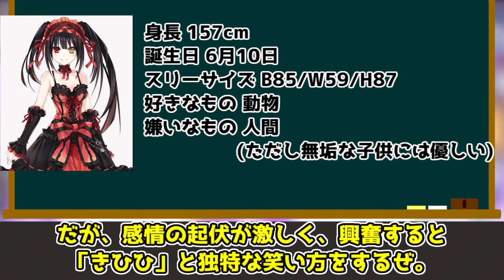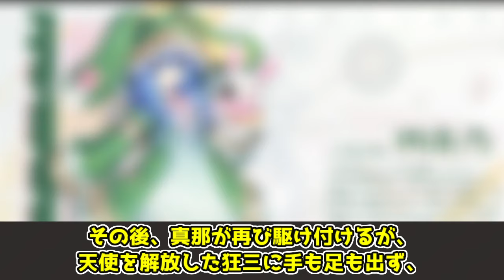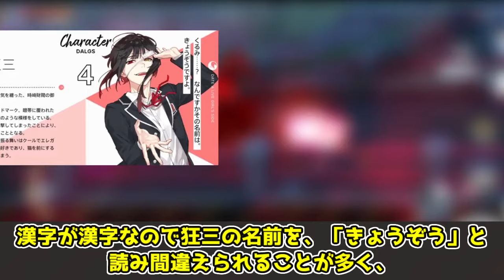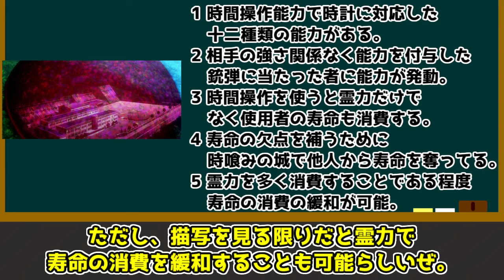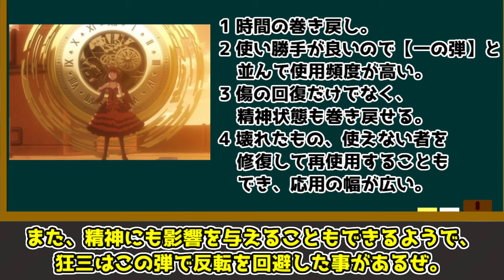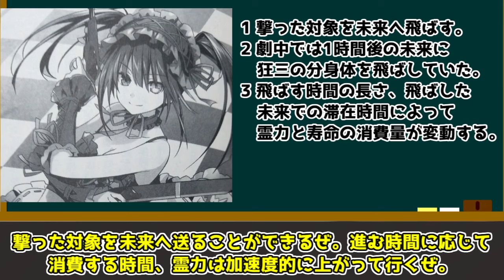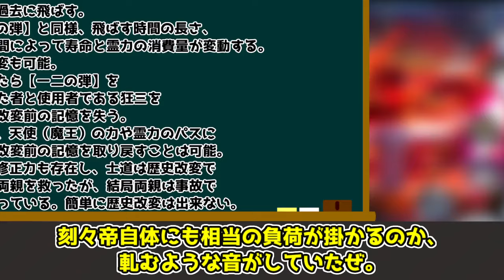【ゆっくり解説】時を操る慈悲深きナイトメア 時崎狂三を完全解説【デート・ア・ライブ】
時崎狂三の解説動画です。デアラのキャラだと狂三が一番好きですね。

00:00 冒頭
00:04 CV
00:25 概要
07:56 対人関係
10:30 能力
21:43 活躍

デート・ア・ライブ1巻～22巻デート・ア・バレット1巻～8巻、時崎狂三の事件簿、デート・ア・ライブアンコール1巻～11巻デートアライブ1話～12話、デート・ア・ライブⅡ1話～10話、デート・ア・ライブⅢ1話～12話、劇場版デート・ア・ライブ万由里ジャッジメント、デート・ア・ライブⅣ1話～12話、デート・ア・ライブⅤ1話～12話、デート・ア・ライブⅤ1話～12話、橘公司、つなこ、東出祐一郎、NOCO、KADOKAWA、富士見書房、AIC PLUS+（第1期）、プロダクションアイムズ（第2期）、J.C.STAFF（第3期）、GEEKTOYS（第4・5期）夢現工房